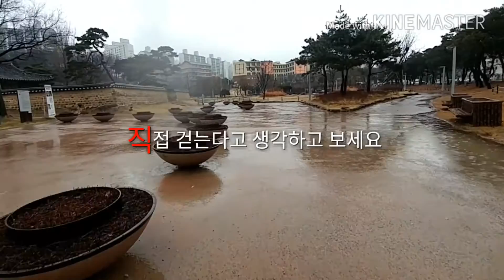대전갈만한곳 동춘당공원 나눌맨 비오는날 대전가볼만한곳 1인칭시점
봄비인가 봅니다.
춥지는 않고, 살랑살랑 기분설레임이 느껴지는 그런 비가 옵니다.
컴퓨터 앞에 앉아서 열심히 무언가를 하다가..
왜?
내가 왜 달리고 있지 생각에 동춘당공원 나들이를 합니다.
비는 오는데...
대전갈만한곳 동춘당 한번 입구에서부터 촬영해 보았습니다.

오즈모짐벌 들고 나왔더라면 더 깨끗한 화질 만들었을텐데, 흔들림없는 영상 촬영장비 오즈모모바일 부분 유튜브에서 나눌맨 검색하면 볼수 있습니다.

여하튼 신발은 젖고, 우산을 쓴채 스마트폰으로 동춘당 걸으면서 1인칭 시점으로 그냥 직접 동춘당 갔다 생각하고 봐주세요.